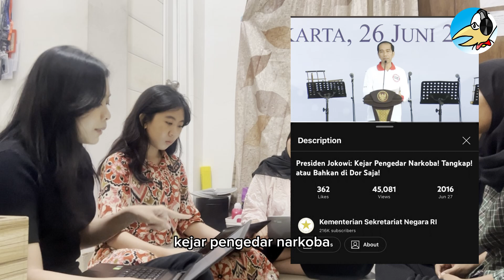Post Truth, Tiktok dan Pemilu I Video UAS Metodologi Ilmu Politik I Kelompok 7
Video tugas UAS kelompok 7 mata kuliah Metodologi Ilmu Politik dengan judul: "Pengaruh Fenomena Post Truth pada Aplikasi Tiktok dalam Kampanye Pemilu". Yuk simak keseruan diskusi mahasiswa era medsos berikut.